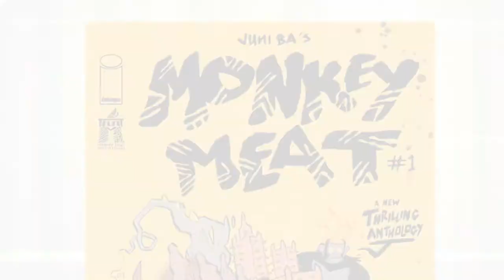Comic Review | Monkey Meat #1 | Image Comics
DJELIYA creator JUNI BA introduces a new fantasy universe in this ANTHOLOGY SERIES! The Monkey Meat Company made its fortune selling cans of processed meat all around the world. Using that money to fuel their wacky experiments, they turned their native island into a magical hyper-capitalist hellscape where even demons have to pay rent! Follow the lives of the creatures of Monkey Meat Island in this fun, action-packed romp. Each issue is its own story!

Clay: @Clay_Harrison
Kyle: @Kylepedia
Adrian: @Adrian_Harry
Daniel: @eckospider
Josh: @cosmosis